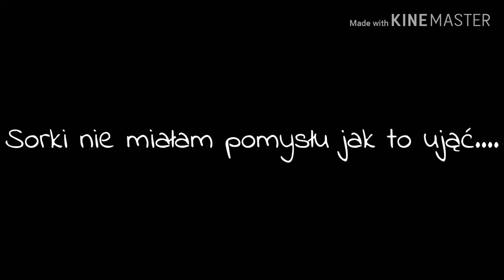BNHA/Week/Mad Hatter/ X Lunka X